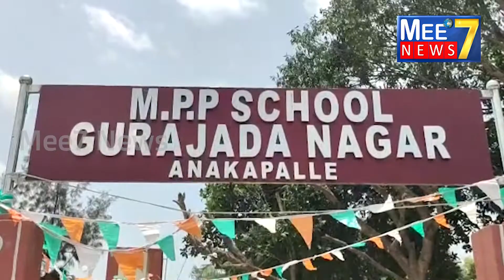అనకాపల్లిలో ఘనంగా APUWJ 65వ వార్షికోత్సవ వేడుకలు# District Collector Ravi Subhash # SP Gowthami Sali